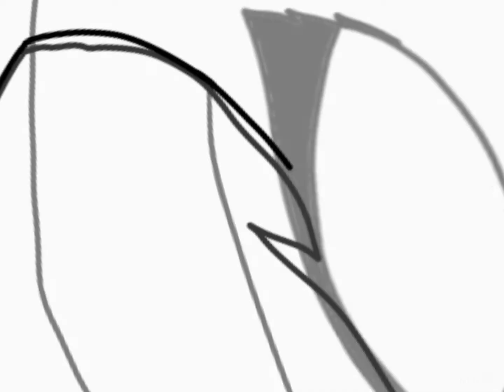Goretober day 27: surgery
I don’t know what surgery this is. I don’t even care. I’m just glad it’s not plastic, alright?